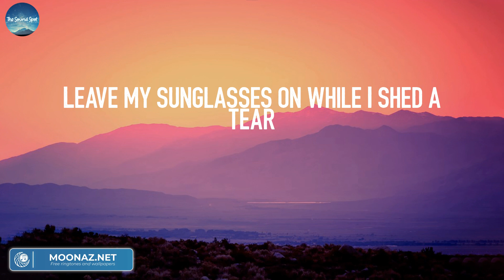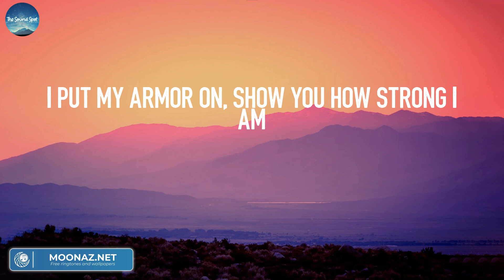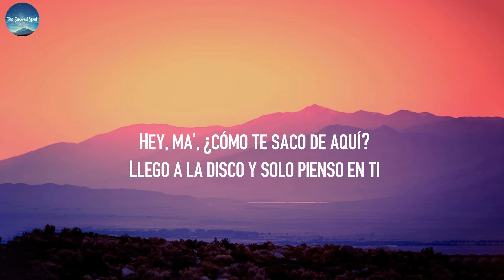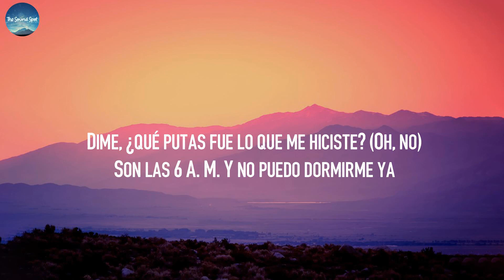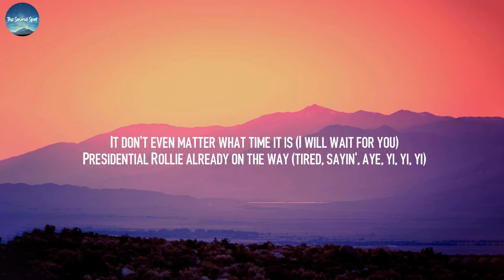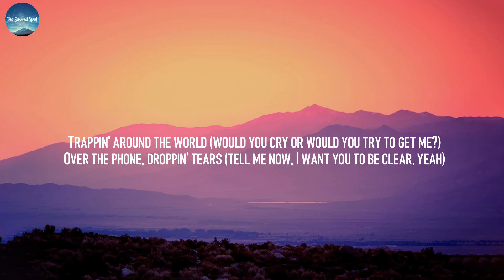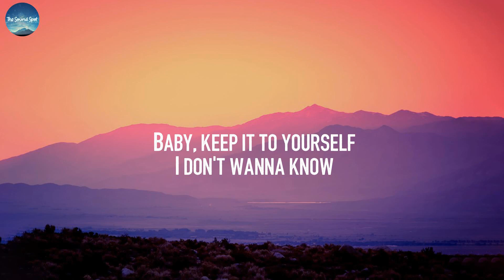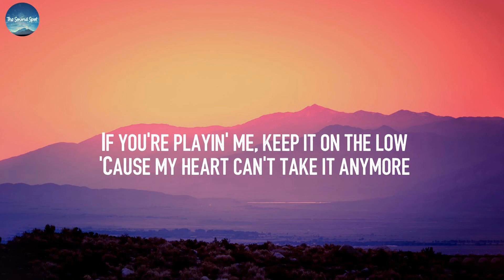Unstoppable - Sia (Lyrics) | Ozuna, Future, Metro Boomin,...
Unstoppable - Sia Lyrics:
I'm unstoppable
I'm a Porsche with no brakes
I'm invincible